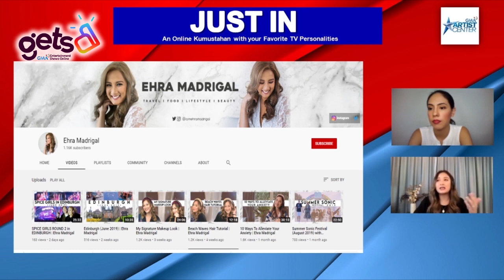Just In: Late night chikahan with Ehra Madrigal-Yeung | Full Episode 6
Matapos mawala sa showbiz industry, kumusta na kaya ang former sexy actress na si Ehra Madrigal? Sabay-sabay nating siyang kumustahin ngayong Miyerkules sa 'Just In!'

Watch out for the latest episodes of 'Just In' every Wednesday at 8 PM, alternately hosted by Paolo Contis and Vaness Del Moral on GMA Artist Center official YouTube channel.